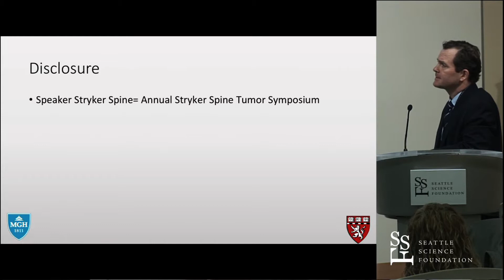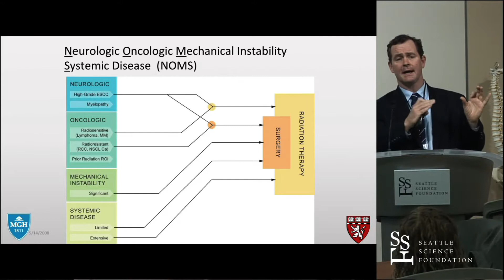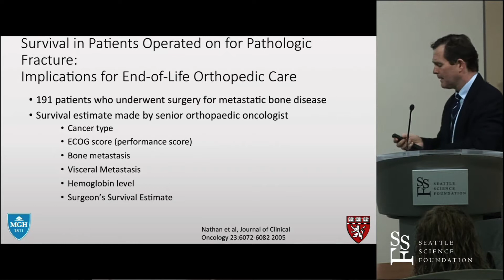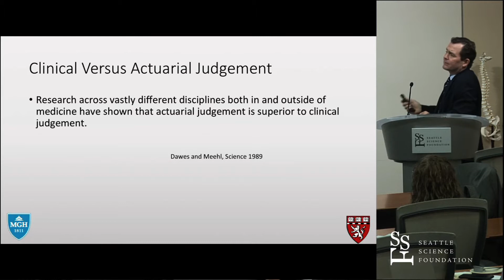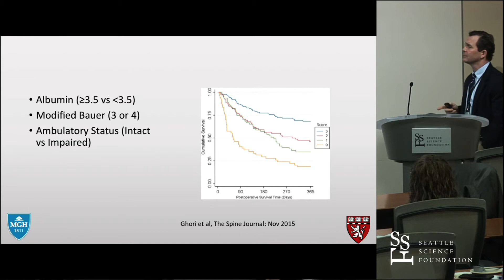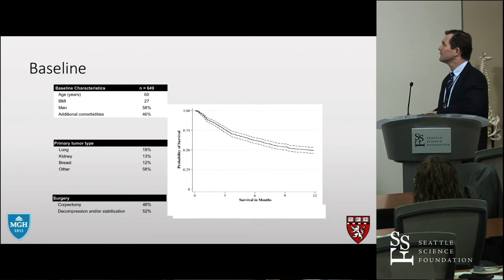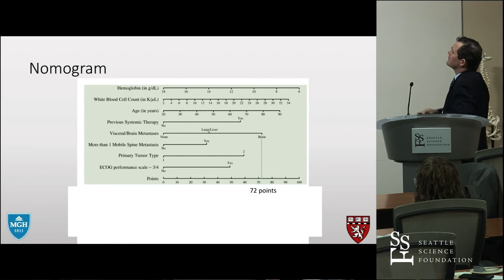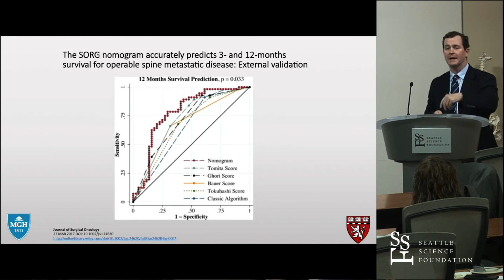Predicting of Survival in Spine Mets: A New Nomogram - Joseph H. Schwab, MD, MS